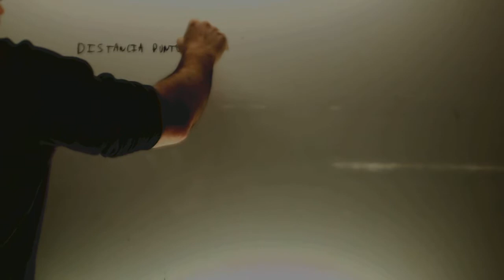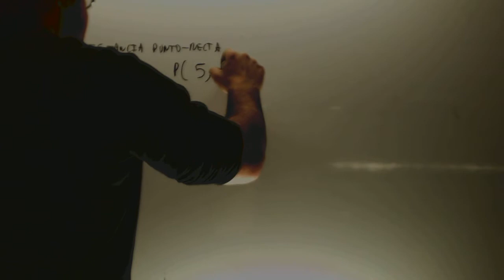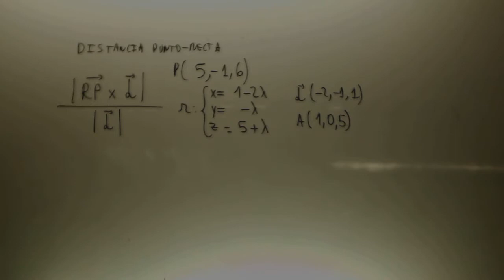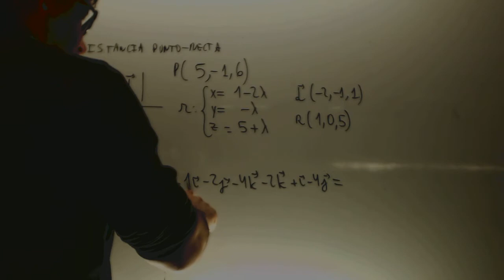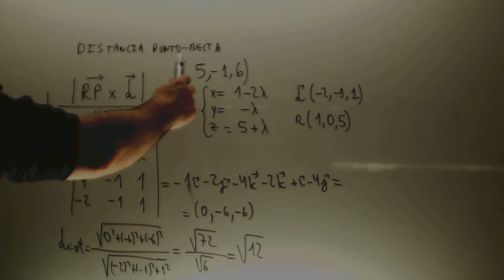Distancia entre punto y recta Matematicas 2 Bachillerato Academia Usero Estepona